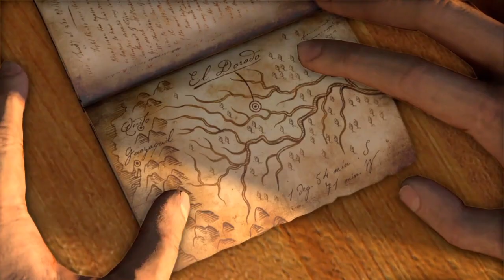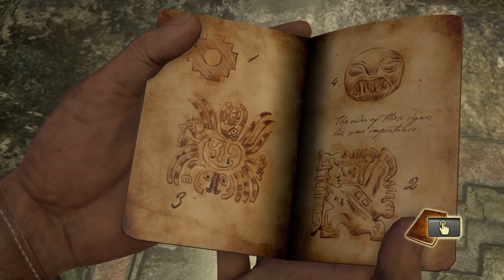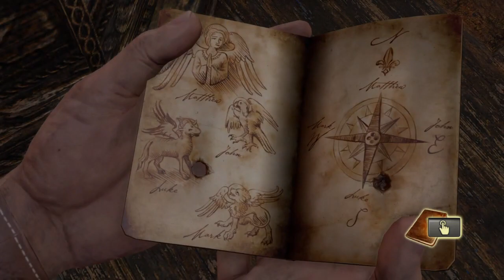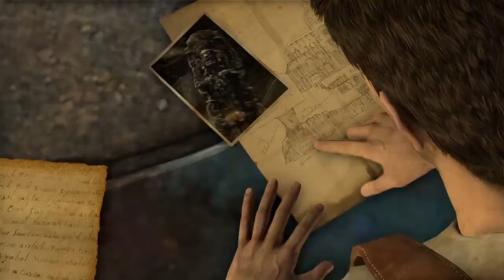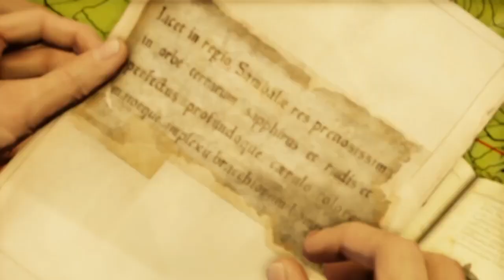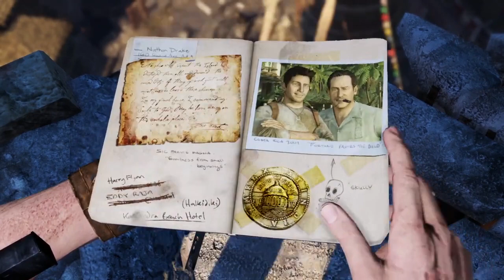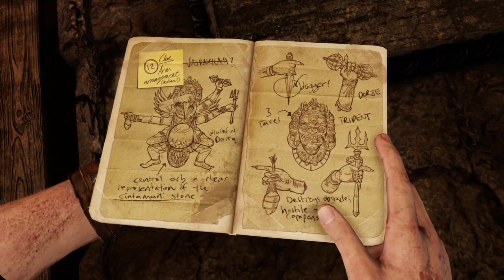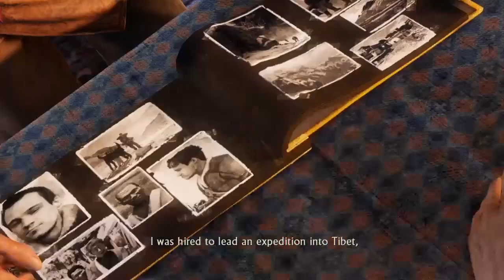Uncharted Trilogy Unleashed: Explore the Epic Adventure of Uncharted™ 1, 2, 3, and 4! #1 Prologue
Join Nathan Drake and embark on a mesmerizing journey through hidden treasures, thrilling action, and breathtaking landscapes. Discover the Best Uncharted Games Ever!
Uncharted Trilogy Unleashed invites you to experience the captivating world of Nathan Drake as you delve into the critically acclaimed Uncharted series. From the exhilarating quests of Uncharted 1: Drake's Fortune to the globe-trotting adventures of Uncharted 2: Among Thieves and the web of deception in Uncharted 3: Drake's Deception, this trilogy delivers immersive narratives and unforgettable gameplay.
Uncover the secrets of El Dorado in Uncharted 1: Drake's Fortune, navigate treacherous terrains, solve ancient puzzles, and engage in intense gunfights. In Uncharted 2: Among Thieves, embark on an adrenaline-fueled journey through stunning locations, encountering gripping tales of betrayal and redemption. Uncharted 3: Drake's Deception takes you deeper into the mystery, offering heart-stopping encounters and breathtaking landscapes.
experience the pinnacle of the series in Uncharted 4: A Thief's End. Witness Nathan Drake's final adventure, with stunning visuals, compelling storytelling, and high-octane action. This installment delivers a visually stunning and emotionally resonant conclusion to the series.
Immerse yourself in cinematic gameplay, unravel ancient mysteries, and meet unforgettable characters that have captivated millions. With its engaging narratives, polished gameplay mechanics, and stunning visuals, the Uncharted series has set the standard for modern action-adventure games.
Don't miss out on the chance to play the Best Uncharted Games Ever! Join the uncharted craze today and unleash your inner adventurer!

Topics Covered:
Introduction to the Uncharted series and its significance in the gaming world.
In-depth exploration of each game in the trilogy: Uncharted 1: Drake's Fortune, Uncharted 2: Among Thieves, Uncharted 3: Drake's Deception, and Uncharted 4: A Thief's End.
Detailed analysis of the storyline, character development, and overarching themes in each game.
Discussion of the gameplay mechanics, including combat, platforming, and puzzle-solving elements.
Exploration of the breathtaking landscapes and meticulously designed environments.

Prepared by:@_gamingchampions
Cost of The Trilogy :More than 20 Dollars
Efforts :Efforts To Make Is More than Two Weeks
Join the Gaming Champions community across various social media platforms:
Thanks!